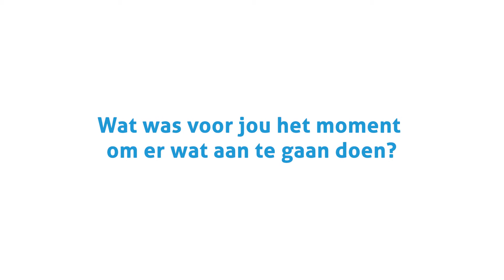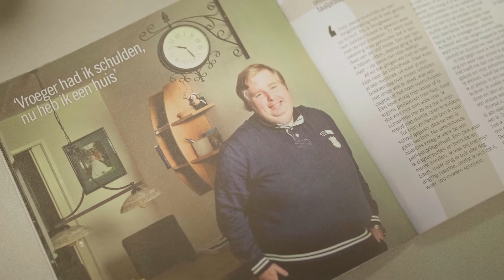Hoe laaggeletterdheid herkennen?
Onze taalambassadeurs Dicky Gingnagel en Sem Sassen vertellen meer over laaggeletterdheid. Wat komt daar precies bij kijken en hoe hebben zij de stap genomen om hier iets aan te doen?
Bij Gemeente Alphen aan den Rijn en Rijnvicus willen we graag tijdig laaggeletterdheid herkennen, zodat de laaggeletterden mee kunnen doen aan een cursus. Voor Dicky en Sem heeft dit veel opgeleverd. Hopelijk volgen nog veel mensen hun voorbeeld.

Benieuwd wat Rijnvicus aan laaggeletterdheid doet? Kijk op